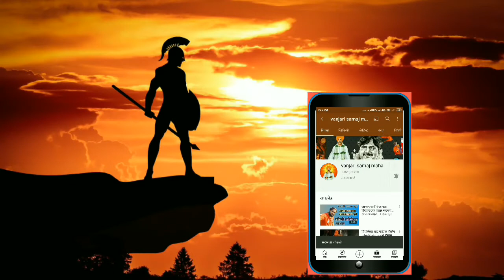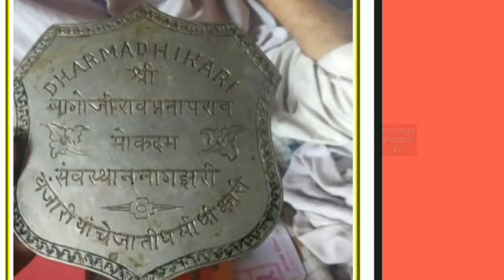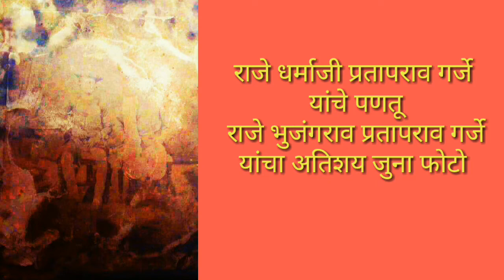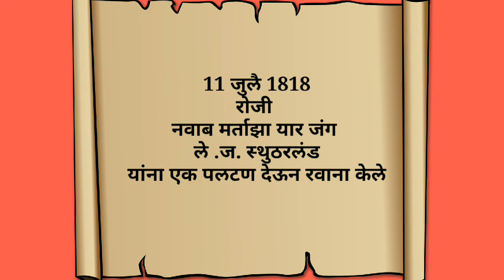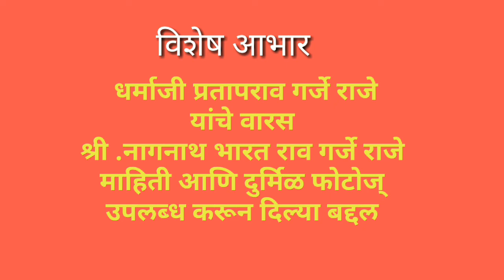शूरवीर धर्माजी प्रतापराव गर्जेराजे यांचा इतिहास शूर वंजारीराजा |vanjari king Dharmaji pratapraogarje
🙏वंजारी समाजाचे राजे धर्माजी प्रतापराव गर्जे यांचा इतिहास या व्हिडिओ मध्ये वर्णित केला आहे
धर्माजी प्रतापराव गर्जे राजे याचे राज्य बीड आणि नगर या दोन जिह्यात होते नागझरी ही त्यांची राजधानी होती
आपल्याला हा आपल्या समाजाच्या राज्याचा इतिहास कळवा हा आमचा हेतू आहे
हा व्हिडिओ बनवण्यासाठी आम्हाला ⛳राजे धर्माजी प्रतापराव गर्जे यांचे वारस
⛺श्री नागनाथ भारत राव गर्जे राजे ⛺
यांनी मदत केली त्यांनी सर्व दुर्मिळ फोटो तसेच माहिती चॅनल ला उपलब्ध करून दिली
त्याबद्दल
⛳वंजारी समाज महा
चॅनल तर्फे त्यांच्या मदतसाठी आभार व्यक्त करीत आहोत
धन्यवाद
🙏जय भगवान 🙏
🙏आमचा हेतू समाजाच्या कल्याणचा असल्याने आणि जनजागृती असल्याने माहिती विश्वसनीय असण्यासाठी काही  स्त्रोतांचा वापर केला आहे
⛳️आम्हाला फेसबुक वर फॉलो करण्यासाठी खाली क्लिक करा